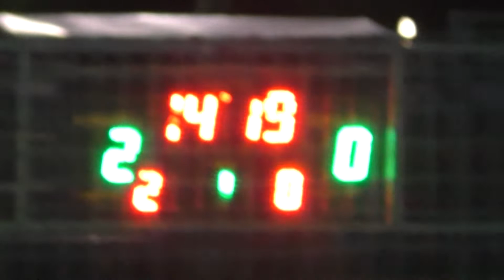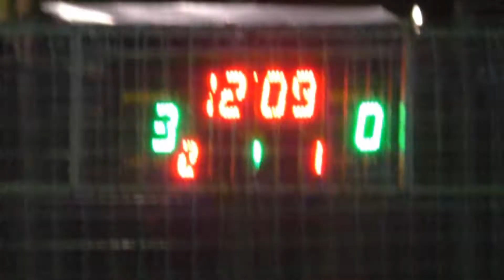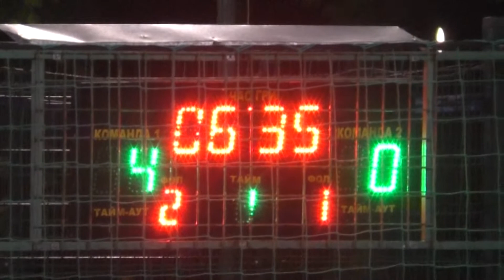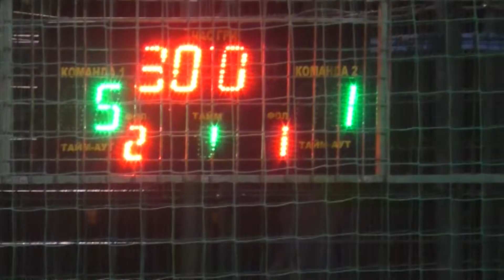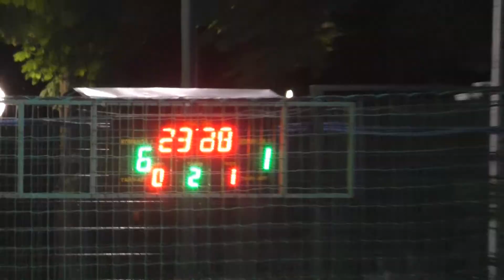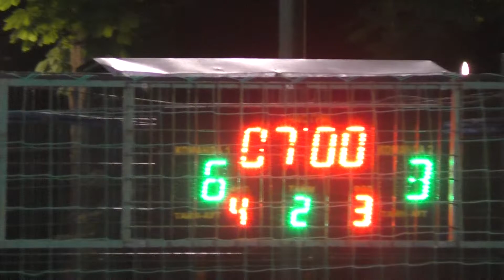9 КХ2 УРЦ - Prosvirin Design